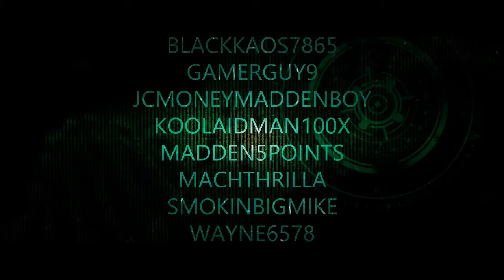900 SUBS!!!! THANKS FOR THE SUPPORT | MADDEN 25 RANKED MATCH | FALCONS VS CHIEFS | DND GAMING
BLACK KAOS AND MAX'S ALPHA SERIES
DND WILL CONTINUE TO PUT HOURS IN THE LAB TO BRING YOU QUICK BLITZES AND OFFENSIVE SCHEMES.

MADDEN 25 A GAP BLITZ
Madden 25 A gap nano
Madden 25 A gap play
Madden 25 a gap defense

madden 25 a gap achievement guide